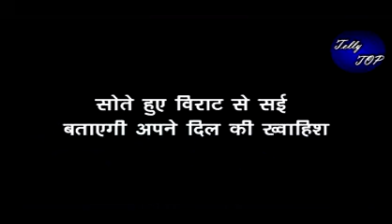GHKKPM || सोते हुए विराट से सई बताएगी अपने दिल की ख्वाहिश